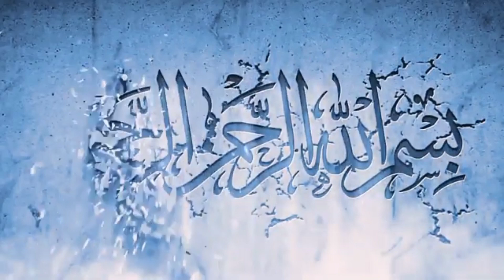raksha bandhan Spacial Easy Mehndi Design For Back Hand by sadaf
Hello friends
Welcome to my you tube channel Sadaf Mehndi Disiginer. I am showing you a beutiful and easy back hand mehndi designs this simple easy henna mehndi designs .
I hope you all will like this easy mehndi henna design It is one of the best mehndi design by Sadaf Mehndi Designer.

If you are in sarch of stylish and easy mehndi designs for Rakhsha bandhan 2022
sawan and eid then this is the best you tube mehndi video tutorial for you !!

Checks mehndi disign
Raksha Bandhan best mehndi design for back hand
Elegant mehndi designs
Rakhi spacial mehndi designs
Stylish Mehndi Design
Henna for rakhana bandhan
Best mehndi designs for rakhi
Best mehndi design for rakh 2022